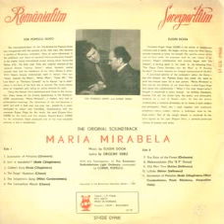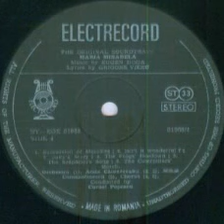Anda Calugareanu-Povestea lui Oachi (din filmul "Maria Mirabela")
Lyrics by Grigore Vieru
Romanian Radiotelevision Orchestra conducted by Cornel Popescu